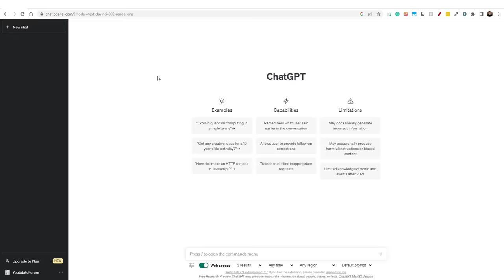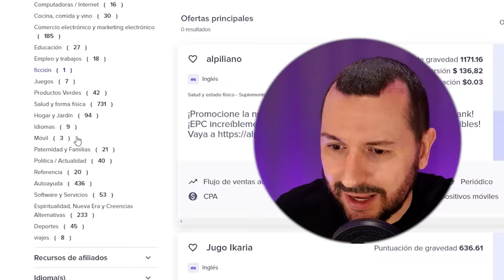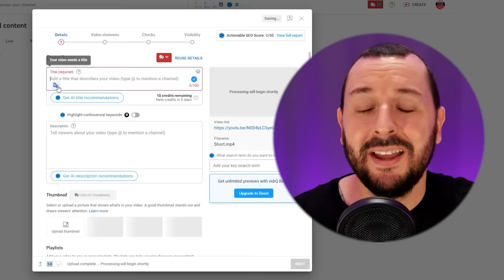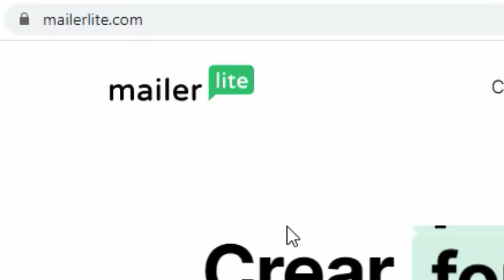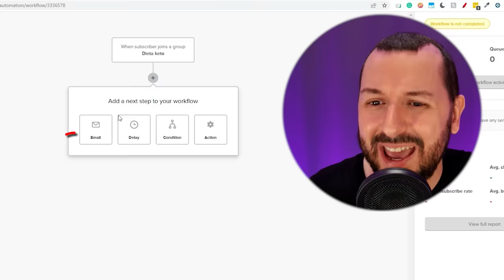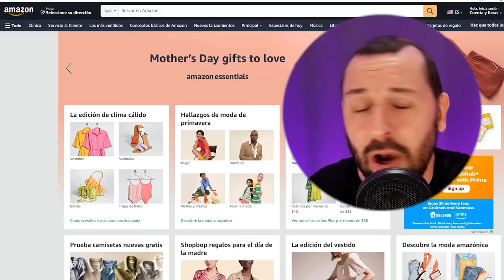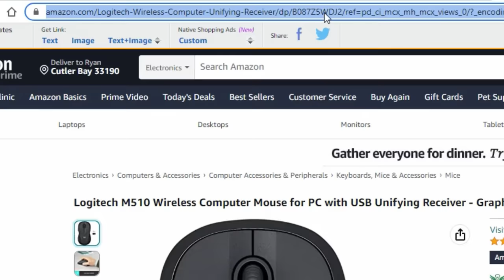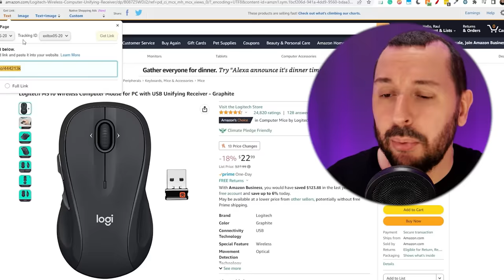Como ganar $100 dólares por día con Chat GPT (NUEVO 2024)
Chat GPT permite a muchos ganar dinero desde casa al usarlo correctamente, simplifica procesos y así generar ingresos.

Ganar dinero por Internet no será de la noche a la mañana, pero si eres consistente, los resultados que buscas y hoy crees imposibles de lograr, verás que poco a poco pasaran de sueño a realidad.

Todos los recursos mencionados en el video los puedes encontrar organizados entrando al enlace ABAJO en el primer comentario que dice fijado

¿Aún aquí leyendo?